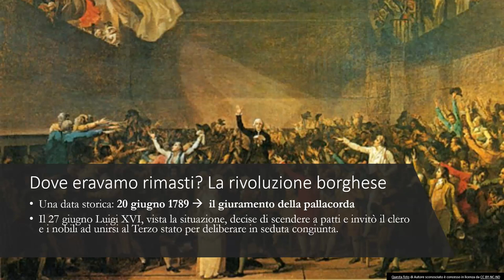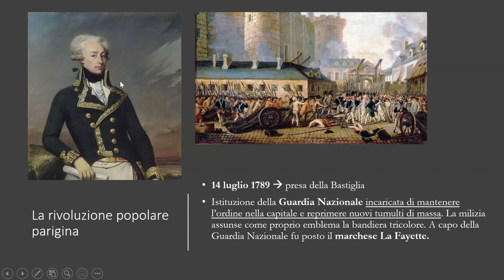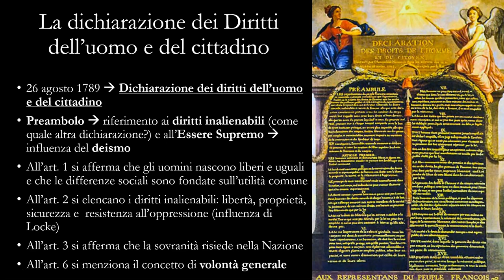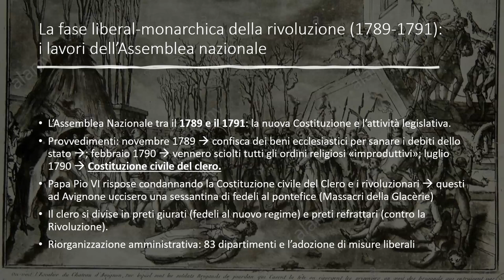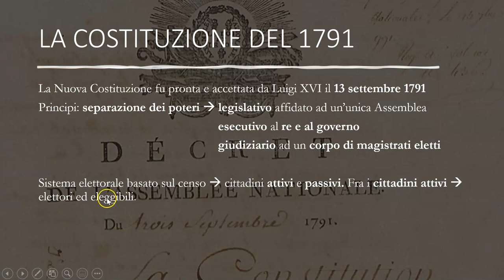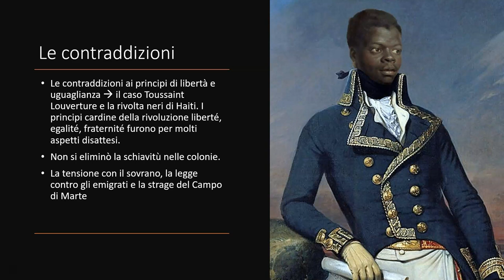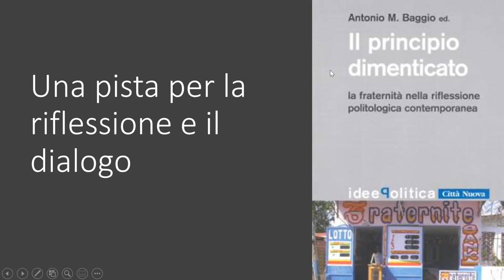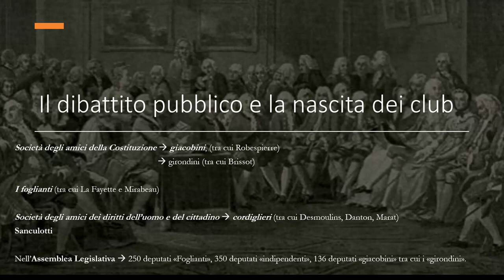La rivoluzione francese: dalla Assemblea Nazionale alla Costituzione del '91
Lezione di storia per gli studenti del Liceo Classico G. Mazzini di Genova.